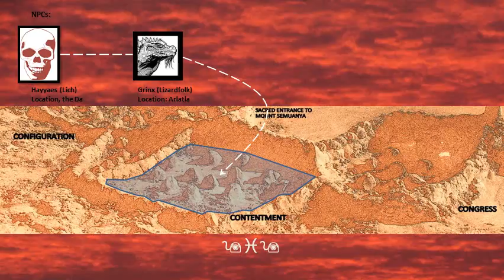Agora Core, Red Hall Pt3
In the bowels of the Red Hall, the party are in search of the ancient Library of Arn.  But Hector is in a dark mood whilst Leigheas is getting drunker by the hour (according to his stomach!)